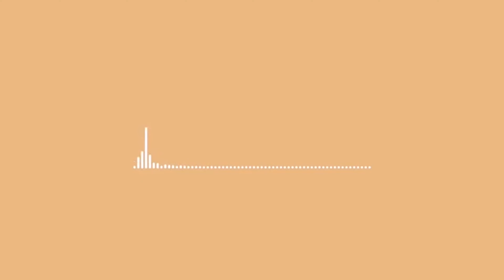Encore de belles DÉCOUVERTES GREEN ! 😍🌿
✚  LES PRODUITS CITÉS EN VIDÉO  ✚

Il vous donne droit à -15% sur tous les bijoux (hors pack de bijoux) pendant 1 mois à partir de la publication de cette vidéo. :)

✚ FOLLOW ME ✚

📸 I N S T A G R A M : @caracterenaturel
🌿 F A C E B O O K : @caracterenaturel.officiel

Si vous souhaitez me soutenir financièrement et GRATUITEMENT, il est possible de visionner tout simplement une publicité de 30 secondes.
Cela m’aidera en me rapportant 0.01ct par visionnage ! 😊
La plateforme permet aussi de me faire des tips volontaires mais je suis moins à l'aise avec le principe ! 🙂
Merci beaucoup par avance. ❤

✚  MES ESHOP FAVORIS & BON PLAN  ✚

→ Gagnez 20€ de réduction sur le prix de votre adhésion Kazidomi après avoir mentionné mon adresse email lors de votre inscription

OU mon code de parrainage : 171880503

→ Selon les vidéos, certains produits ont pu m’être envoyé gratuitement pour test, mais cela ne change ABSOLUMENT en rien mon avis.
→ D'ailleurs, j'informe toujours la marque (au préalable) que mon avis sera donné en toute objectivité (et respect), qu'il soit positif ou négatif.

⚠ Les images et le contenu de cette vidéo ne sont pas libres de droits. Toute utilisation, reproduction ou diffusion est interdite. ⚠